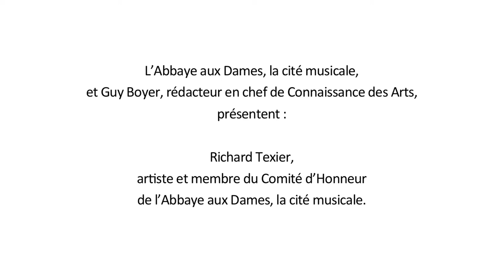Festival de Saintes - Rencontre avec Richard Texier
Dans le cadre du Festival de Saintes à l'Abbaye aux Dames, Connaissance des Arts a rencontré l'artiste Richard Texier dans son atelier parisien.